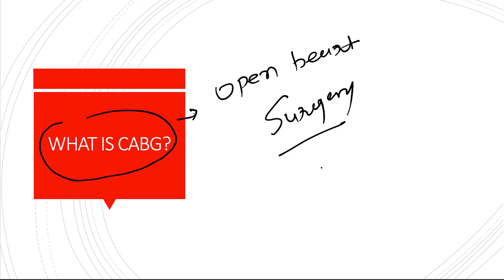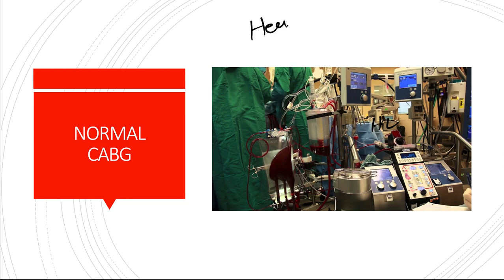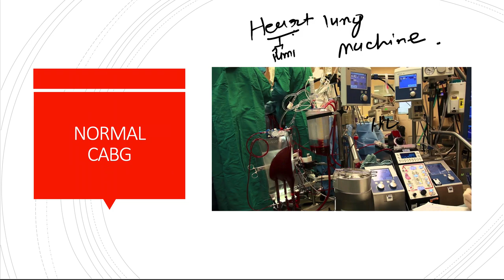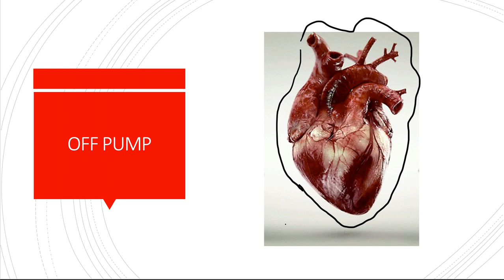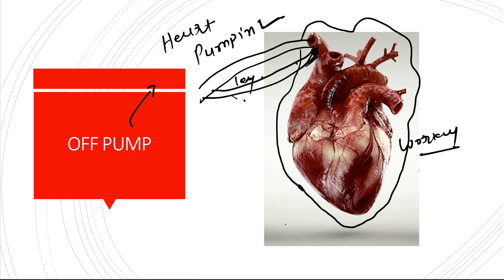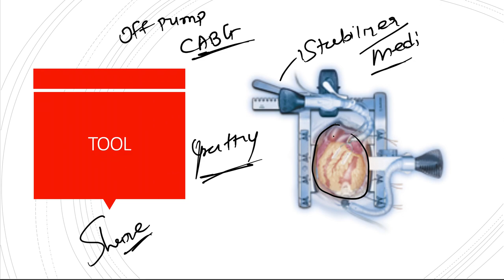Off Pump open Heart Surgery in Hindi || HEART LUNG MACHINE के बिना ओपन हार्ट सर्जरी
Open Heart Surgery without Heart-Lung Machine